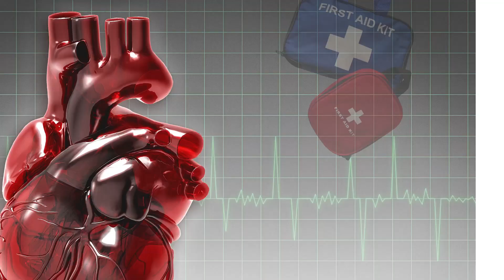Odchudzanie lekiem moczopędnym...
Sikasz, sikasz i... sikasz. W tle nadzieja, że schudniesz. O modzie na stosowanie diuretyków w celu szybkiej redukcji wagi opowie profesor Karolina Kędzierska Kapuza - nefrolog. Warto posłuchać bo i jest się czego bać!